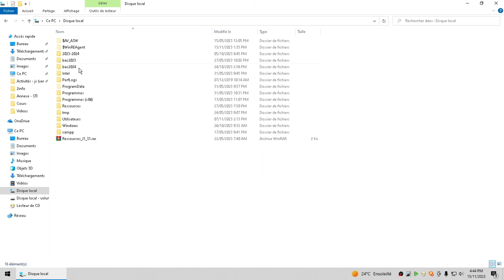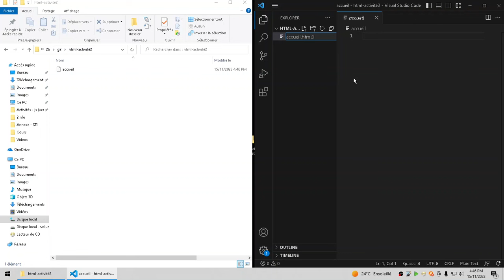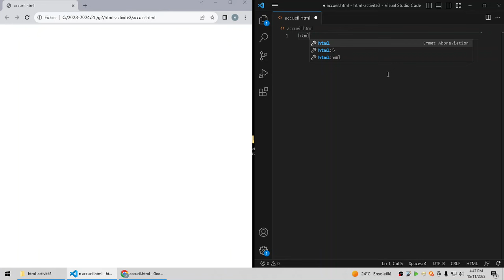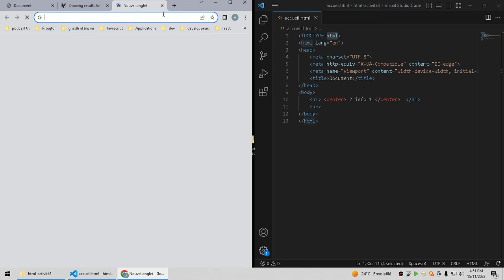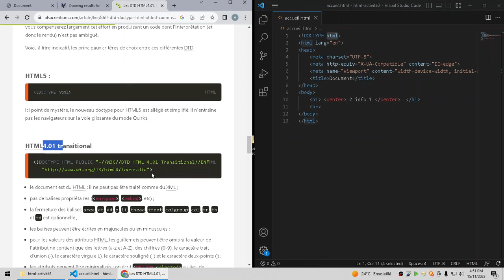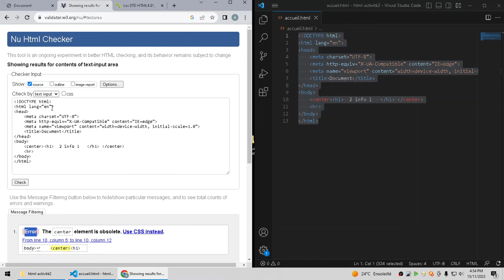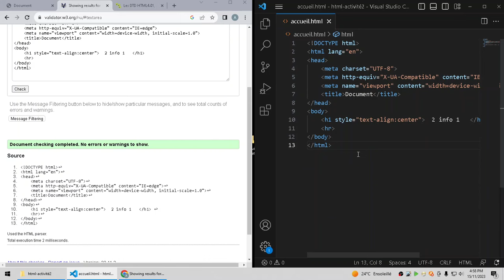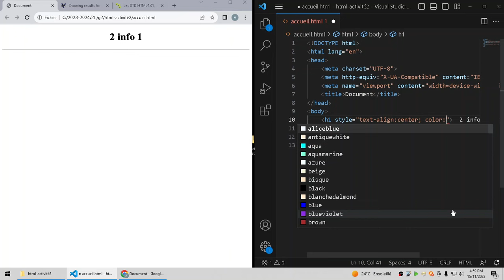Création site web : doctype, h1, hr, text-align:center, w3c validator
Création site web :
* HTML
* CSS
* doctype HTML4 vs HTML5
* centrer un texte : "balise HTML center" vs "CSS text-align:center"
* valider un code HTML "w3c validator"
* balise hr
* balise h1
* CSS attribut style
* CSS text-align:center